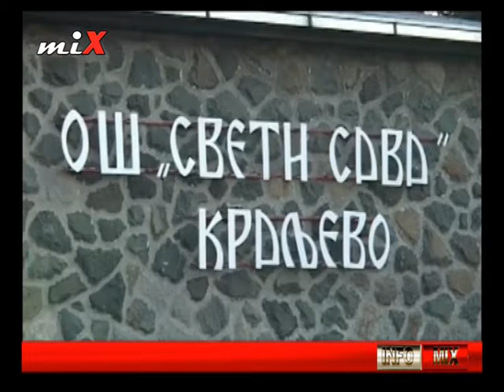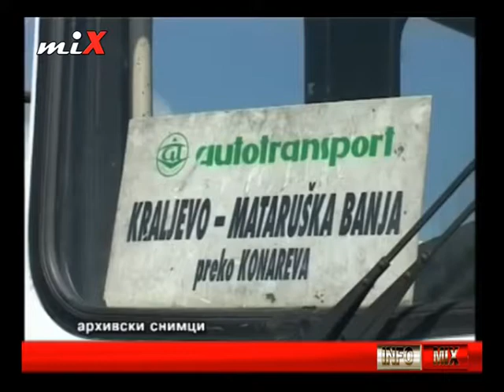INFO MIX 28.12.2017.